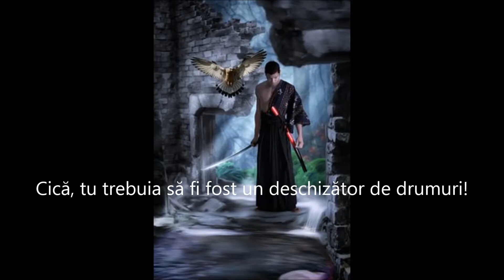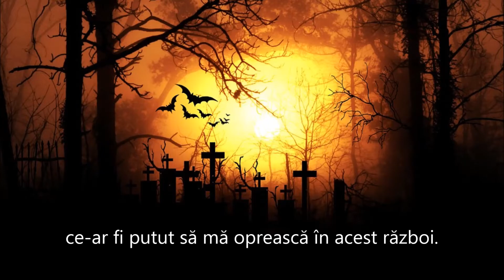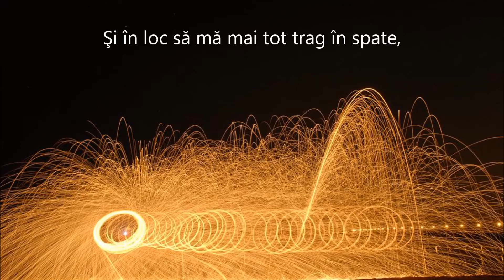cartea 3 Învierea Damnatului Dezamăgirea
poze: Pixabay
muzica: Norman - Fury ( Original Motion Picture Soundtrack ) - Steven Price